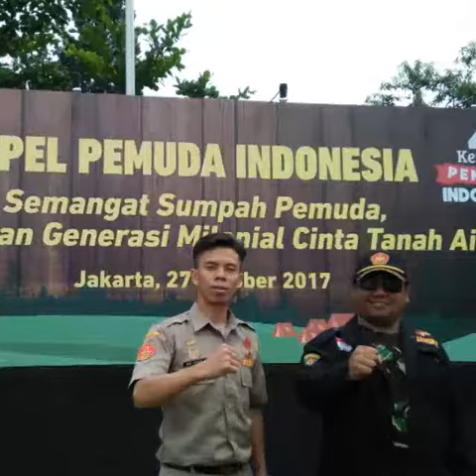Galeri Ansor/BANSER NU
Rangkuman slide show photo Ansor/BANSER sul_sel